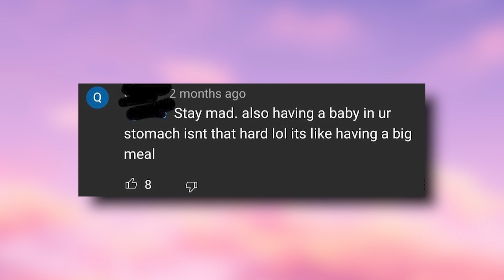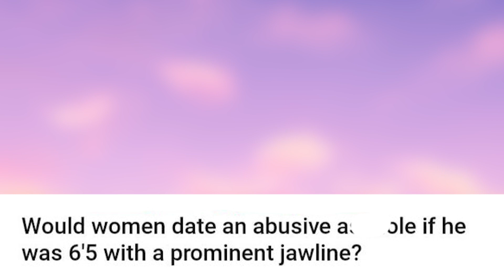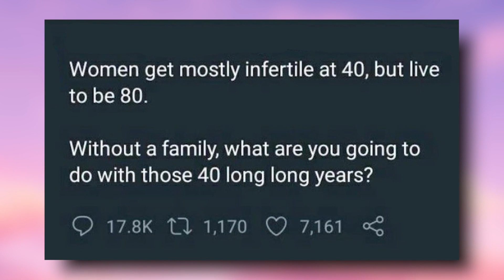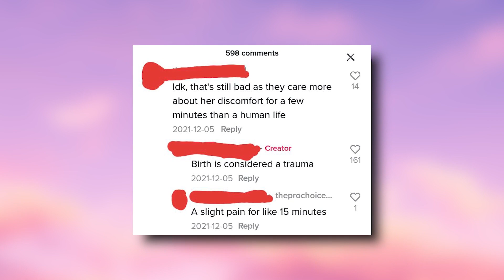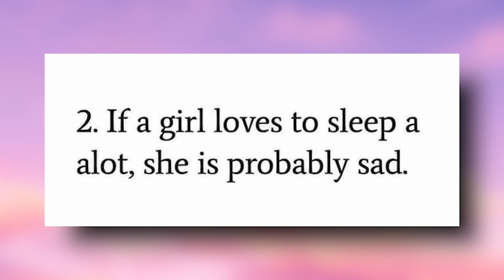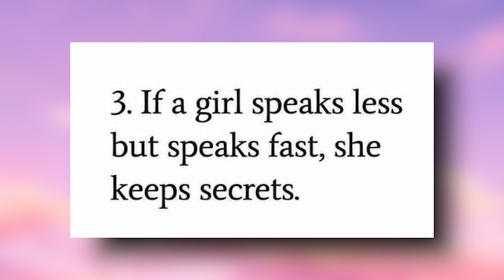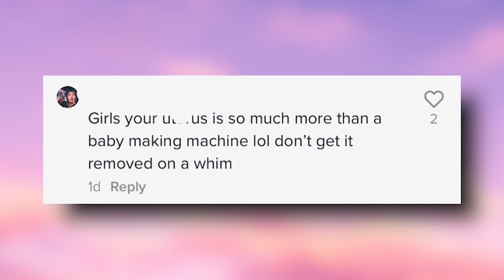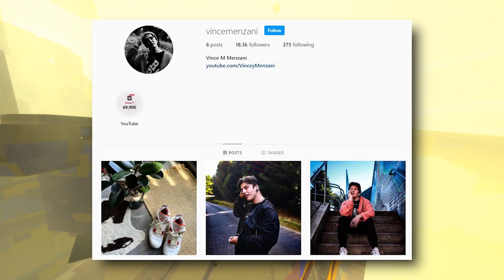r/NotHowGirlsWork | no…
Top posts from r/NotHowGirlsWork on Reddit
r/NotHowGirlsWork | ok nice guy -  Hope you enjoyed!